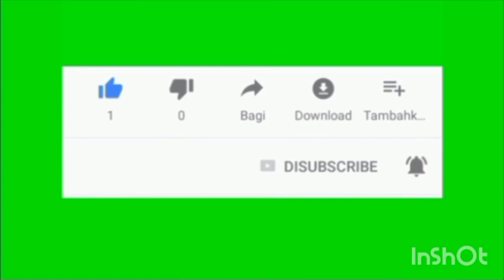दादा जी की अली-गली मैं खेलै म्हारा बन्ना...(हरियाणवी गीत)